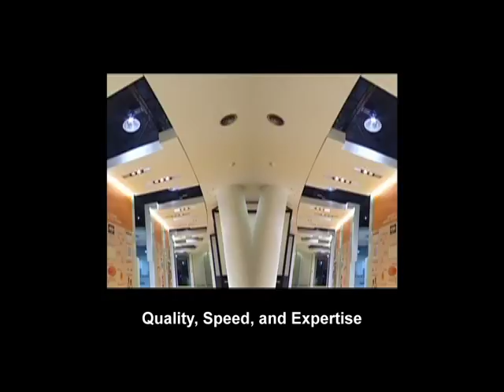Taiwan's Innovative Industries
Taiwan has been an active player in the fields of green energy, avant-garde technology, aesthetic design and intelligent products, contributing creativity, craftsmanship and style to industrial output around the world. While forging onwards towards its prospective goals, the global industrial chain has found a common link - Innovative Taiwan.

This film is:
Supported by Ministry of Economic Affairs
Organized by Taiwan External Trade Development Council